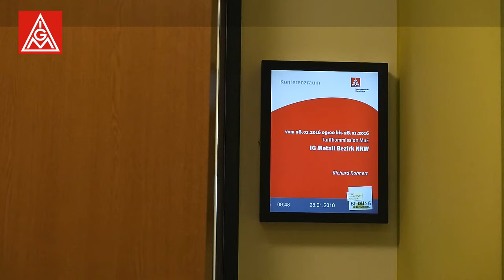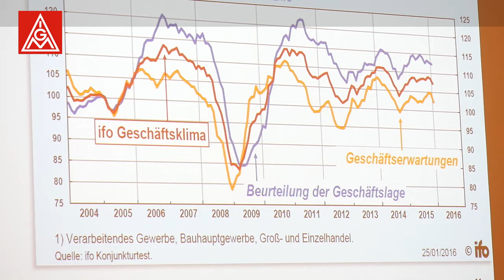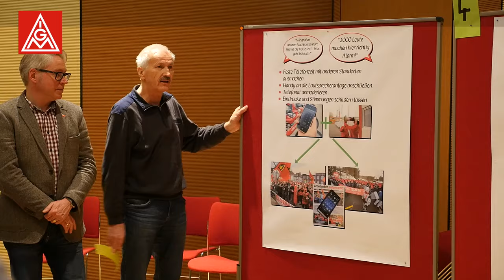Forderungsempfehlung M&E NRW 2016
Die Tarifkommission für die Metall- und Elektroindustrie in NRW hat sich einheitlich entschieden, dem IG Metall-Vorstand einen Forderungsrahmen von 4,5 bis 5 Prozent mehr Geld für die weitere bundesweite Forderungsdiskussion zu empfehlen.